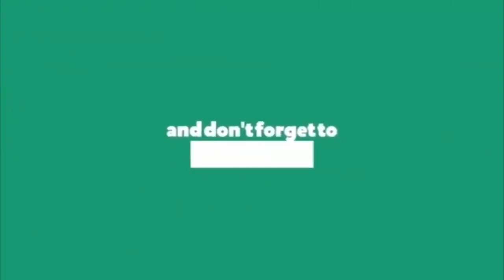లగడపాటి సర్వేలపై జగనన్న సెటైర్లు || Ys Jagan Funny Comments on lagadapati Survey || Ap News